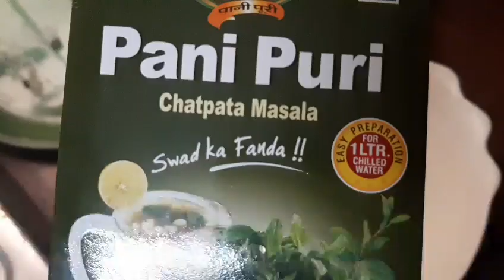Lockdown pani puri VLOG|skinstories|बिना फ्ररय किये बनाए पनी की पूरिया 10 मिंट मे|No oil pani puri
Hey my lovlies ❤Hope you guys are super safe at your home❤
For the first time i made Panipuri @home using just salt to toss it up and no oil was there i really liked it❤ i thought lets just share it with you❤

umangbhatia1
umangbhatia1996
Umangbhatiaskinstories